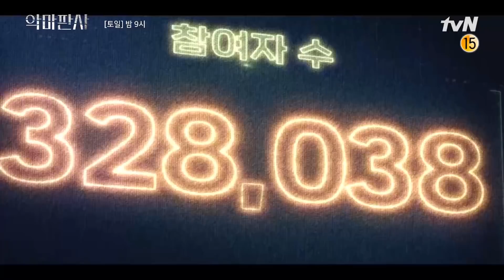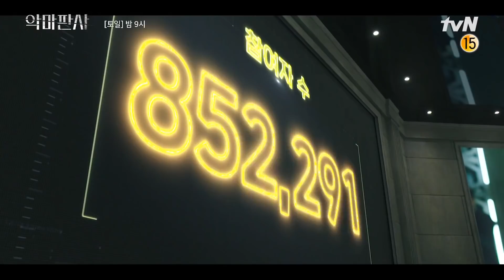갈수록 진화하는 마라요한ㄷㄷ.. 목숨 값은 목숨으로!! 악마판사 EP.14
악마판사 the Devil Judge

당신의 마음을 움직인 '악판케미' 투표하러가기

가상의 디스토피아 대한민국. 전 국민이 참여하는 라이브 법정 쇼와 함께 등장한 ‘악마판사’ 강요한.
그는 모두가 원하는 영웅인가. 법관의 가면을 쓴 악마인가?